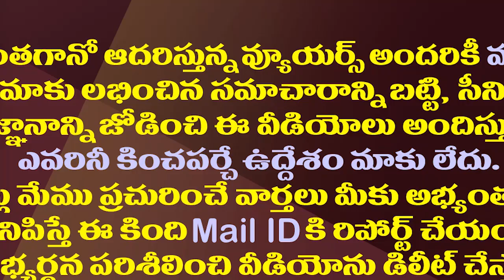ఎమ్మెల్యే పెళ్లింట్లో జగనన్న సందడి| YS Jagan Attends MLA Reddy Shanthi's Daughter Wedding Reception